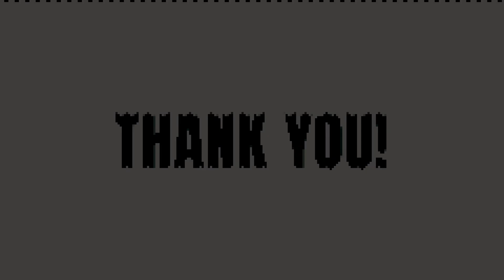Francine Chantereau - Nadia et le secret de l'eau bleue (VERSION INEDITE du Générique Tv français)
Auteurs compositeurs : Jean-François Porry / Gérard Salesses

Salut les Fans !
Une petite folie, un moment de paradis, c'est un manga énorme à ne manquer sous aucun prétexte ! Voici ma version du générique Tv français de l'animé : Nadia et le secret de l'eau bleue.

Présentation : Titre original: Fushigi no umi no Nadia

Sur une idée originale de Hayao Miyazaki, le scénario reprend pour beaucoup le livre de Jules Verne 20 000 lieues sous les mers. Nadia a été élu meilleur dessin animé du siècle au Japon. (Source

Les paroles :

Une petite fille
Toute seule à Paris
Elle est menacée
Par un très grand danger
Mais heureusement
Veille son ami Jean

Nadia, Nadia
Le secret de l'eau bleue

Elle part en avion
Vers d'autres horizons
Tout plein de merveilles
Qui brillent au soleil
D'autres univers
Cachés dessous les mers

Mais elle a toujours au fond de son cœur
Un grand secret c'est celui du bonheur

Et tous les orages, l'océan déchainé
Tous les gros nuages qui viennent la menacer
Ne pourront jamais l'empêcher de gagner

Moi je connais le secret de Nadia
Avoir toujours un ami avec soi